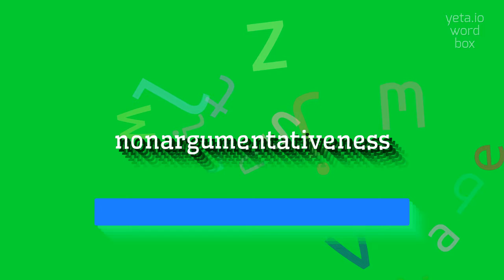How to say "nonargumentativeness"! (High Quality Voices)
Watch in this video how to say and pronounce "nonargumentativeness"!